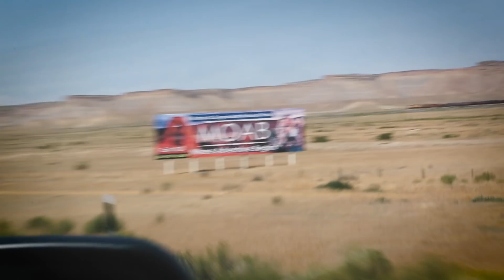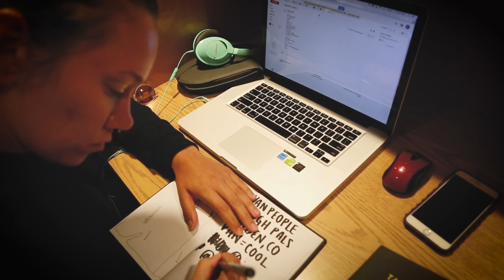Easy Shower Solution For Van Life | Road Shower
In this vlog we share an easy shower solution for van dwellers. If you can't tell by now, we are moved back into our van and the van is not for sale anymore, we decided to keep it and remodel the inside! We worked our way west and stopped in Moab, UT for the week. Utah defiantly has some great mountain biking and epic landscapes.

Visit roadshower! We believe it's a must have shower solution for all van lifers.

.+'.+.+'.+ Shop Our Van Build .+'.+.+'.+

.+.+.+.+ Shop Our Vlog Equipment .+.+.+.+.

35MM Lens
Wide Angle Lens